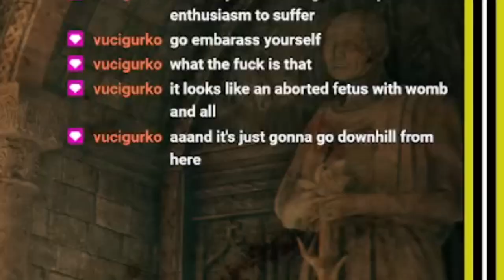Elden Ring Shadow of the Erdtree - First playthrough [Part 1]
Part 1 of stream highlights from my playthrough of the Elden Ring DLC. In this first episode, I am exploring the base game and defeating Mohg, Lord of Blood before accessing the DLC.

Join me on my adventures through out the Realm of Shadow on my Twitch

I hope you guys will enjoy these highlights and the video series. Cheers! :D